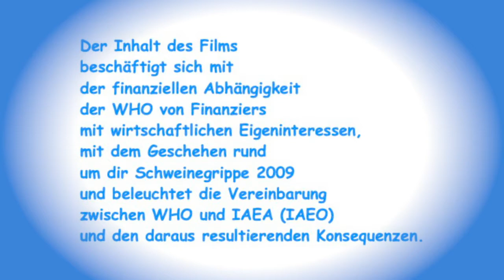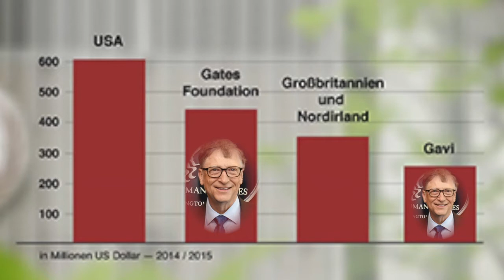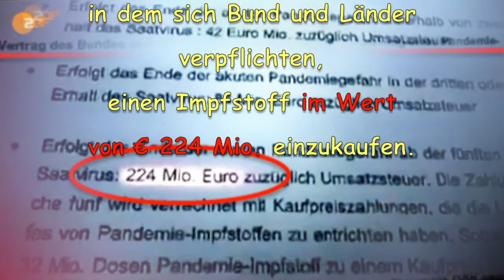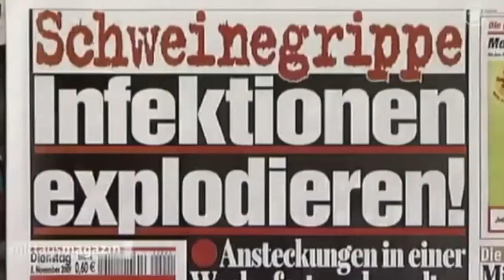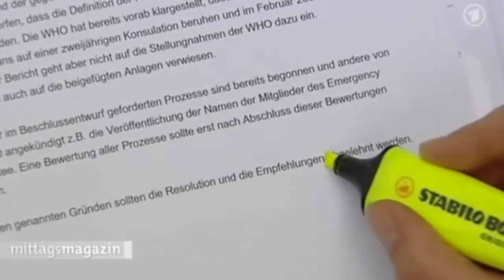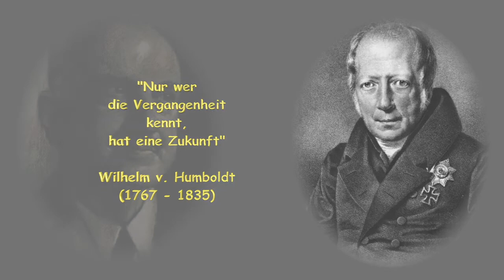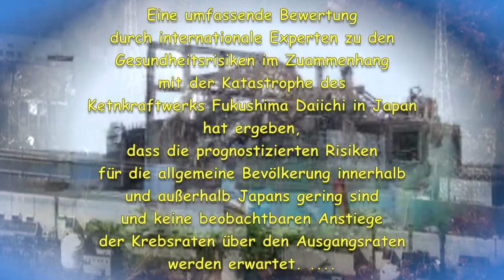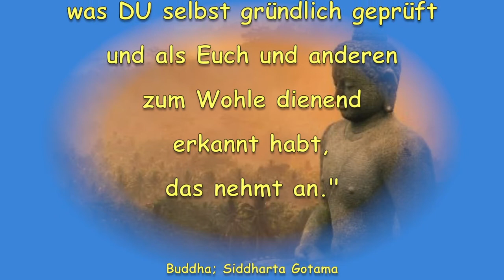WHO, Pandemien, Impfprogramme und systemimmanente Abhängigkeiten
Die derzeitige Diskussionen im Zusammenhang mit der Corona-Pandemie, die massiven Einschränkungen, das Aussetzen von rechtlichen Normen lädt zum kritischen Reflektieren und eigenständigen Denken ein. Wesentlich in diesem Zusammenhang ist das Agieren der Führungsspitze der Weltgesundheitsorganisation (WHO). Da in den letzten Jahren vermehrt Pandemien ausgerufen wurden, ist der Clip eine Auseinandersetzung mit dem Thema. Wesentlich erscheint a) die finanzielle Abhängigkeit der WHO von privaten Spenden, b) die Einschränkungen durch die Zusammenarbeit mit der Internationalen Atomenergiebehörde und c) die Tatsache, dass der Pandemieplan 2009 geändert wurde.